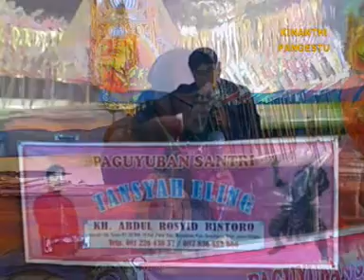Pengaosan KH Bintoro Lucu Bingit Seri 1